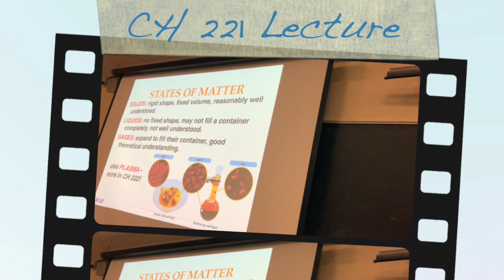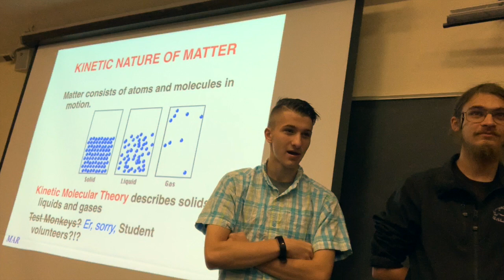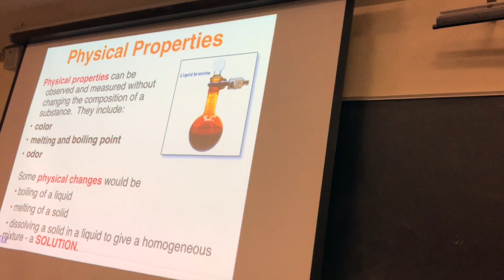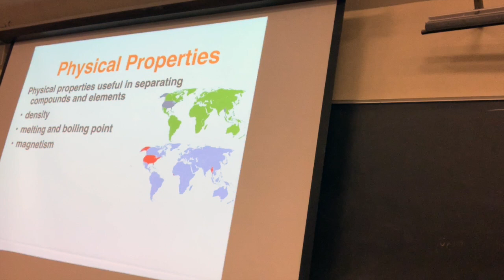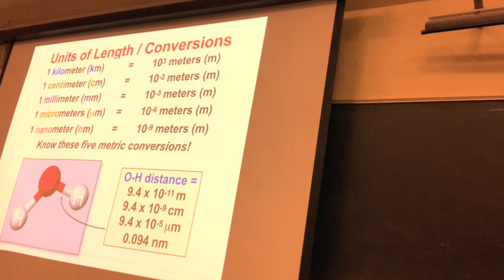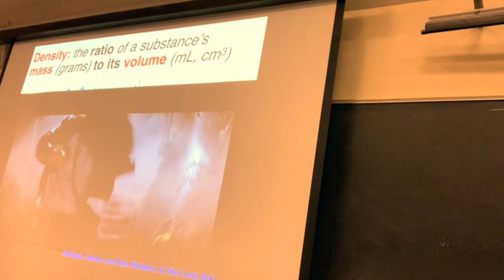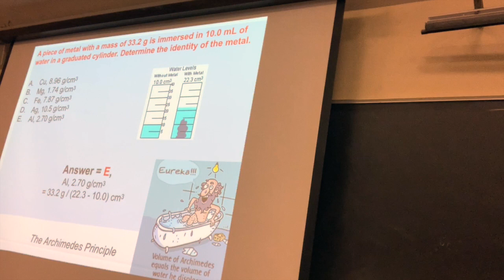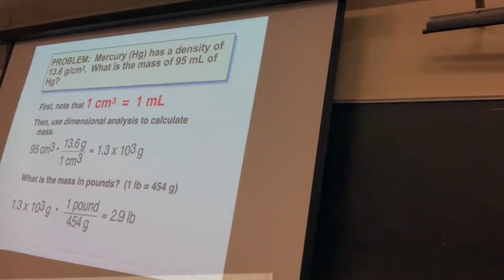092519 Chemistry 221 Video Lecture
Chemistry 221 Video Lecture from September 25, 2019 covering material from Chapter 1 of our textbook including the metric scale, density, states of matter, and more.